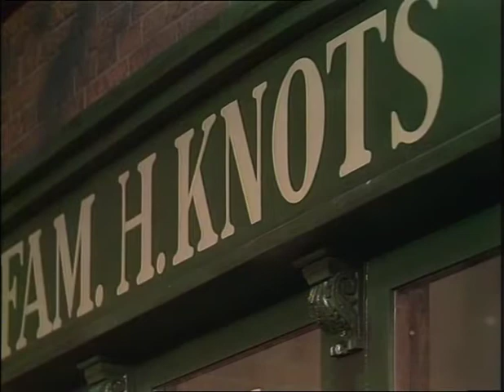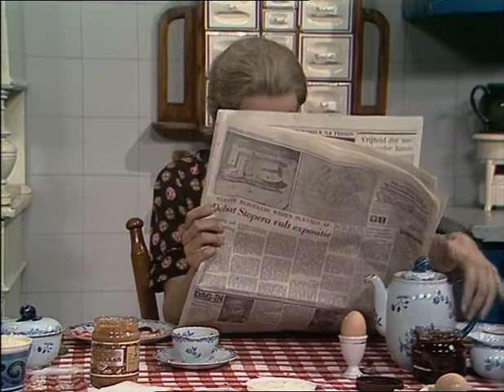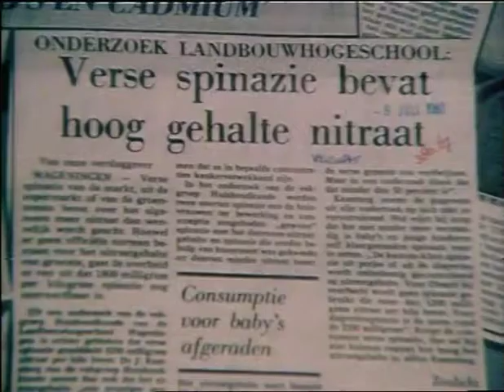Familie Knots - Deel 09 - Linke soep